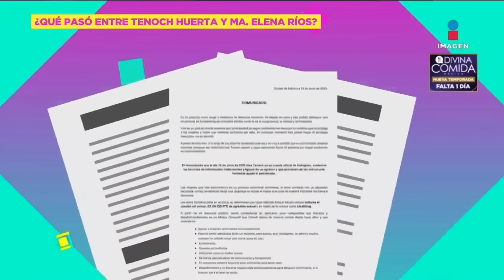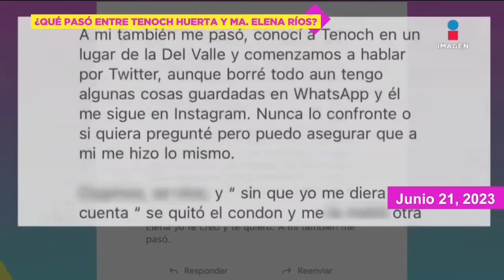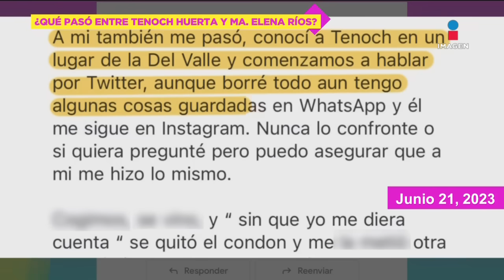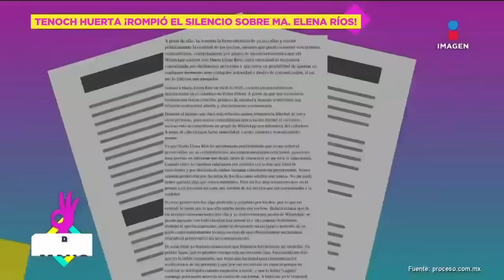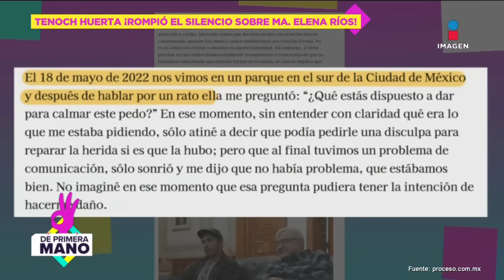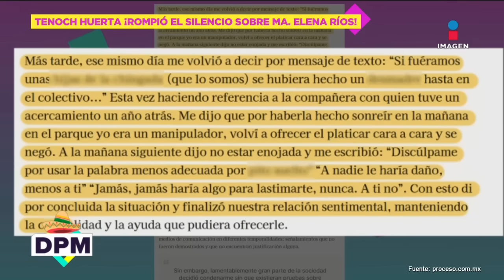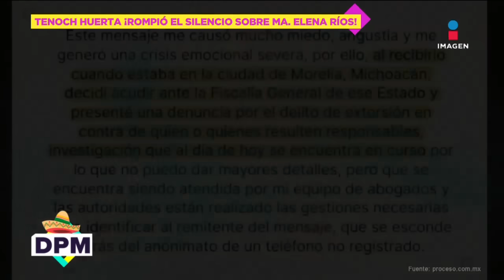¡María Elena Ríos y presuntas víctimas RESPONDEN a Tenoch Huerta por VI0L3NCI4!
Tras las declaraciones de TenochHuerta, MaríaElenaRíos y presuntas víctimas le RESPONDEN por VI0L3NCI4